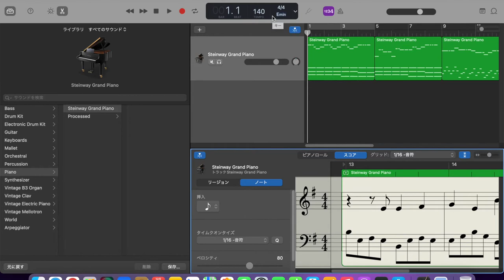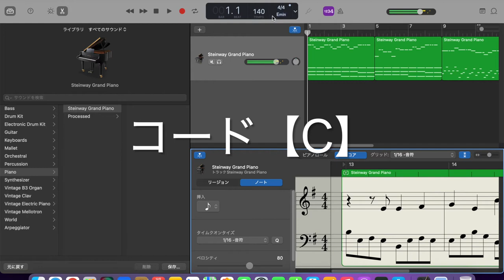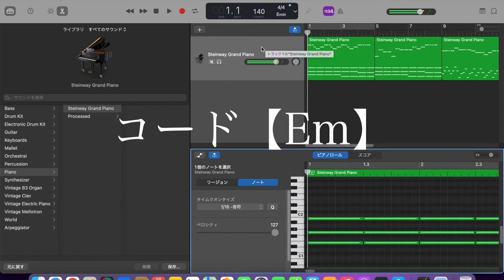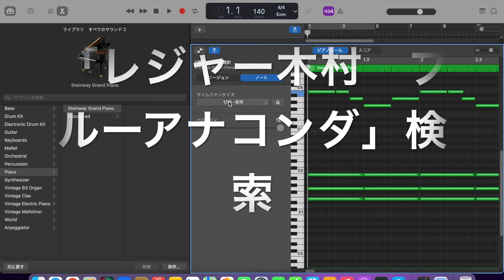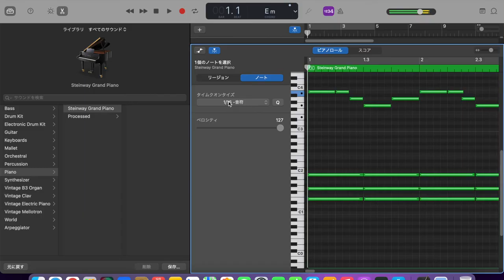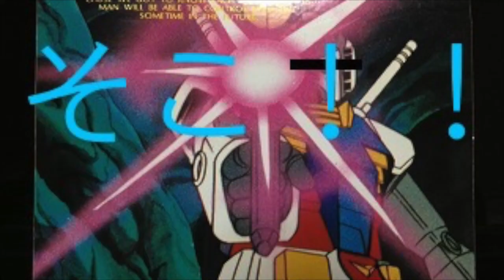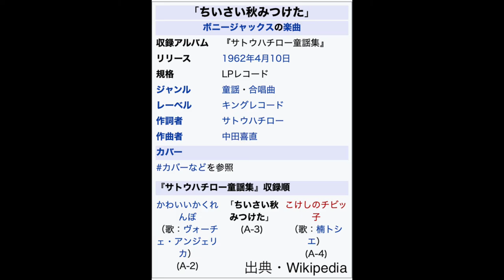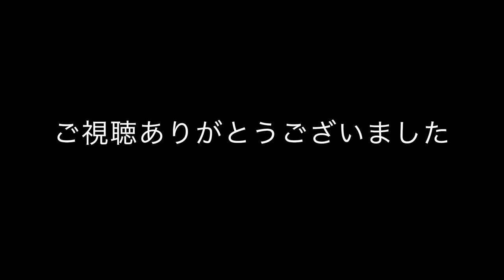小さい秋みつけた 転調説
もう冬ですが。